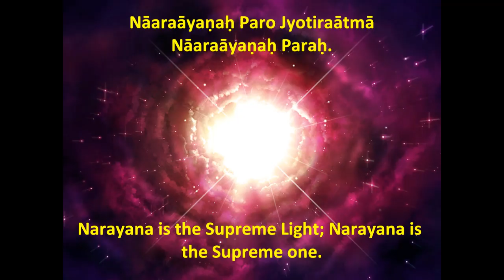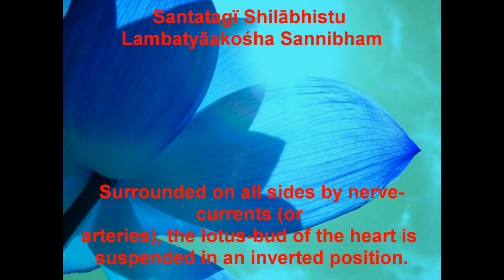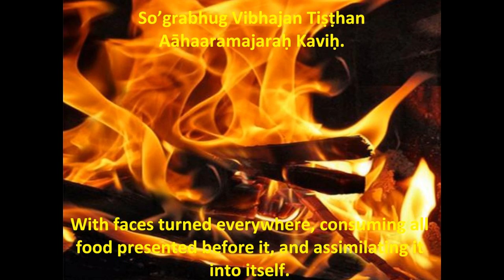Narayan Suktam YajurVed(Subtitles),Vedic Hymn to Lord Naaraayan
The Narayana Sukta, is a hymn on the Supreme Being as the Father of creation,
inconceivably transcendent and yet hiddenly present in the heart of everyone, being nearer
than even the nearest of things. This is a tiny but incisive form of meditation by which
the human spirit endeavours to commune with the Supreme Spirit.

Narayana Suktam - the supreme self of all - Yajur Veda with English sub-titles

Sahasraśhīrṣhaṁ Devaṁ Viśvāakśaṁ Viśvaśambhuvaṁ,
Aum , oh Eternal Being ,Narayana thousand headed and multi-eyed ,the imperishable

Viśhvaṁ Naārāyaaṇaṁ Devamakśharaṁ Paramaṁ Padam.
The supreme, The resplendent, The source of delight for the whole universe.

Viśhvataḥ Paramaam Nityaṁ Viśhvaṁ Naaraayangam Harim,
Oh Supreme Being Naaraayan, Oh Hari, you are the whole Universe,You are Eternal

Viśhvamevedaṁ Puruṣhastadviśhvamupajīvati.
The Omnipresent Absolute which destroys all sins.

Patiṁ Viśhvasyātmeśvaragï Shāśhvatagï  Shivamachyutam,
Oh master of the universe, the Lord of all souls you are Shiva{auspicious}, Achyuta{indestructible}

Nāaraāyaṇaṁ Mahāajñeyaṁ Viśhvāatmānaṁ Paraāyaṇam.

Oh Nāaraāyaṇa you are Supreme object worthy of being known, the Soul of all beings, the
shelter unfailing

Nāaraāyaṇaḥ Paro Jyotiraātmā Nāaraāyaṇaḥ Paraḥ.
Narayana is the Supreme Light; Narayana is the Supreme one.

Nāaraāyaṇaḥ Paraṁ Brahma Tattvaṁ Nāaraāyaṇaḥ Paraḥ,
The Lord Narayana is the Reality/Truth,Narayana is the Supreme one

Nāaraāyaṇaḥ Paro Dhyātā Dhyānam Nāaraāyaṇaḥ Paraḥ.
Narayana is the Supreme Meditator; Narayana is the Supreme Meditation.Narayana is the
Supreme one

Yaccha Kiñchidjjagatsarvaṁ Dṛiśhyate Shrūyyate'pi Vāa,
Whatever all this universe is, seen or heard of—pervading all this,

Antarbahiścha Tatsarvaṁ Vyaāpya Nāaraāyaṇaḥ  Sthitaḥ.
Situated inside and outside, All pervading s supreme the Eternal Divine Being (Narayana).

Anantamavvyayaṁ Kavigu Samudre'ntaṁ Viśhvaśambhuvam,

You are Limitless, Imperishable, Omniscient, residing in the ocean of the heart, the Cause
of the happiness of the universe,

Padmakośhapratīkāaśhagi Hṛidayaṁ Chāpyadhomukham.
Oh Nāaraāyaṇa you manifest yourself in the inside of the heart which is comparable to an
inverted bud of the lotus flower.

Adho Niṣhṭayāa VitasyāAnte Nābhyāamupari Tiṣṭhati,

Below the centre of the throat, and above the naval(i.e., the heart which is the relative seat of the manifestation of Pure Consciousness in the human being),

JvāalamāalAākulaṁ BhāAti Viśhvasyāayatanaṁ Mahat.
Effulges the Great Abode of the universe, as if adorned with garlands of flames.

Santatagï Shilābhistu Lambatyākośasannibham
Surrounded on all sides by nerve-currents (or arteries), the lotus-bud of the heart is suspended in an inverted position.

Tasyaānte Suṣhiragï Sookśhmaṁ Tasmin Sarvaṁ Pratiṣṭhitam.
In it is a subtle space (sushumna-nadi)and therein is to be found the Substratum of all things.

Tasya Madhye Mahaanagnirviśhvārchirviśhvatomukhaḥ,
In that space within the heart resides the Great Flaming Fire, undecaying, all-knowing, with tongues spread out in all directions,

So'grabhug Vibhajan Tiṣṭhan Aāhaaramajaraḥ Kaviḥ.
With faces turned everywhere, consuming all food presented before it, and assimilating it into itself.

Tiryagūrdhavamadaḥśhaāyī Raśhmayastasya Santataāḥ,
His rays, spreading all round, sideways as well as above and below,

Santaāpayati svaṁ Dehamāapaātatalamastakam,
Warm up the whole body from head to foot.

Tasya Madhye Vanhiśhikhāa Aṇīiyordhvāa Vyavasthitaḥ.
In the centre of That (Flame) abides the Tongue of Fire as the topmost among all subtle things.

Nīlatoyadamadhyasthaād vidyullekheva Bhaāsvarāa,
Brilliant like a streak of lightning set in the midst of the blue rain-bearing clouds, slender like the awn of a paddy grain,

Nīvāaraśhūkavattanvī Peetā Bhāasvatyaṇūpamāa.
Yellow (like gold) in colour, in subtlety comparable to the minute atom, (this Tongue of Fire) glows splendid.

Tasyāaḥ Sikhāayā Madhye Paraamātmāa Vyavasthitaḥ,
In the middle of that Flame, the Supreme Self dwells.

Sa Brahma sa Shivaḥ sa Hariḥ Sendraḥ so'kṣaraḥ Paramaḥ Svaraāṭ.